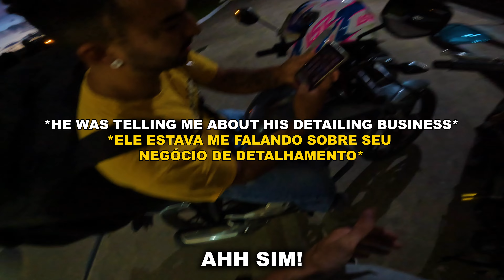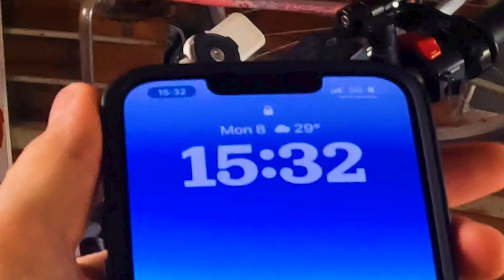Gringo Gets The "FULL BRAZILIAN EXPERIENCE!" | COMIDA, BEBIDA, CHÁ E GRAU! 🇧🇷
🇬🇧 - Welcome back to another video, I was not expecting this video to go the way it did. Big shoutout to everyone in the video for giving me a true Brazilian experience! Check out Tiger Details for all you Motorcycle cleaning needs

🇧🇷 - Bem-vindo de volta a outro vídeo, eu não esperava que esse vídeo fosse do jeito que foi. Um grande agradecimento a todos no vídeo por me proporcionarem uma verdadeira experiência brasileira! Confira os detalhes do Tiger para todas as suas necessidades de limpeza de motocicleta

Team Links:
TarzanMotoVlogs: